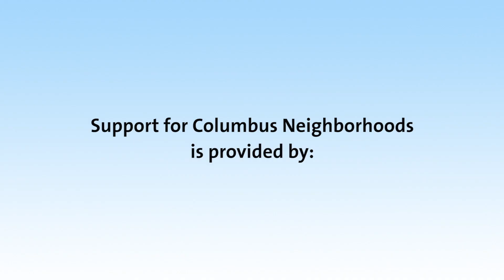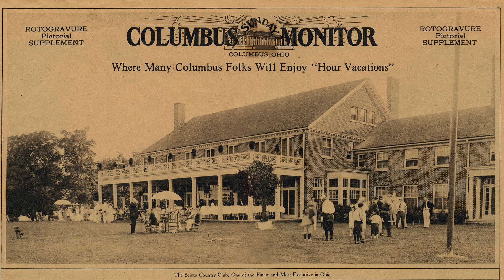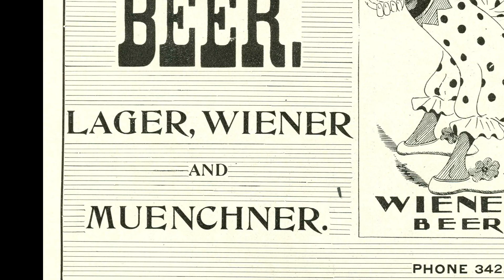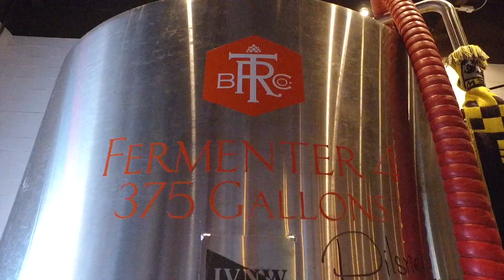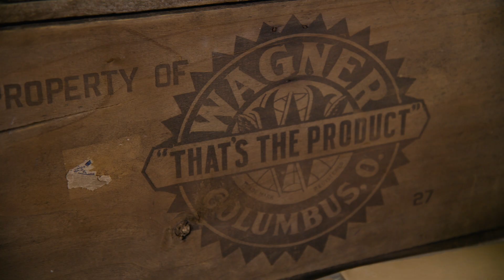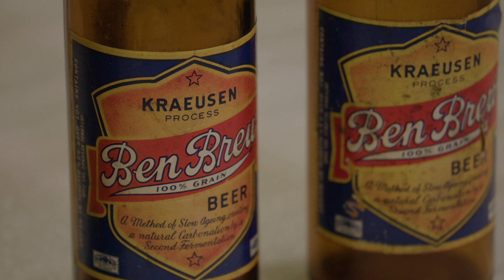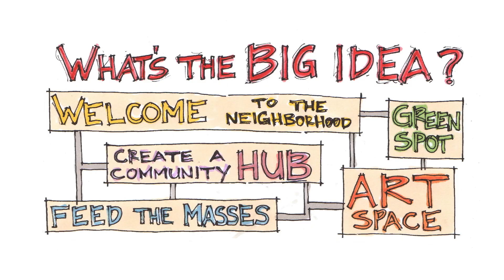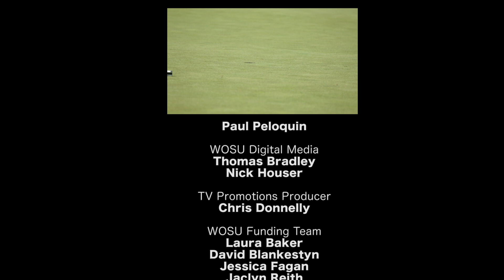Columbus Neighborhoods: Gathering Places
Join us for a celebration of gathering places — from a famous golf course to the rise of a new craft brewery in Westerville's historic Temperance Row — plus a look at the beverage that brings us together: beer.